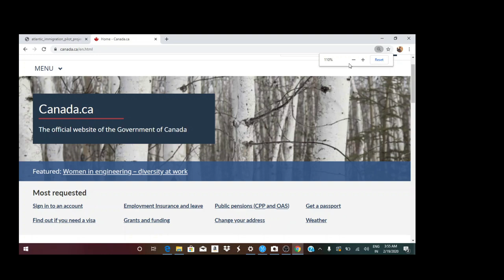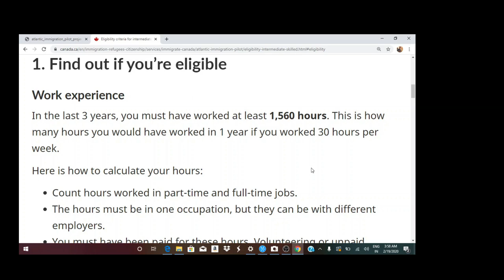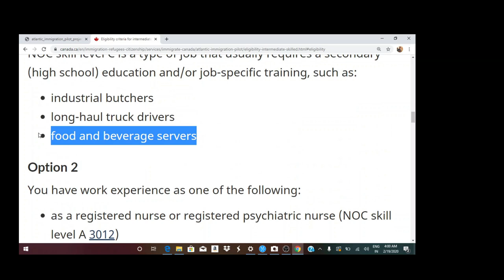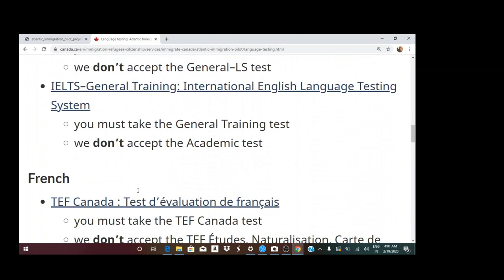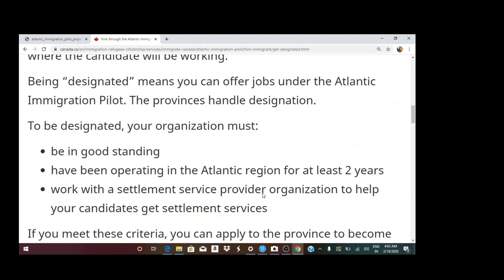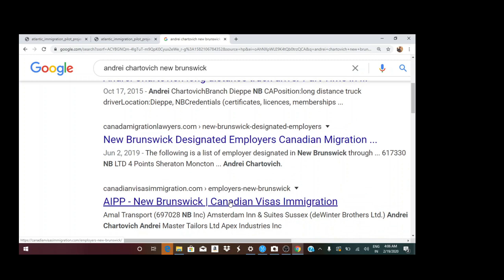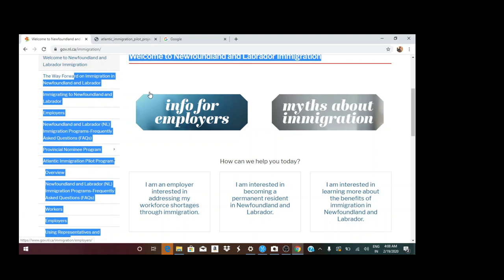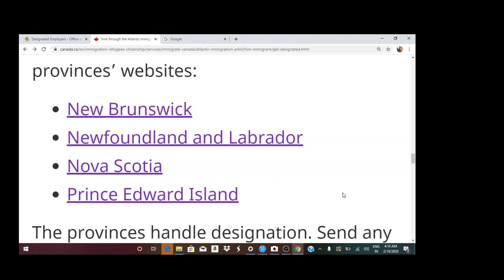viso aad u fudud oo aad ku tagi karto